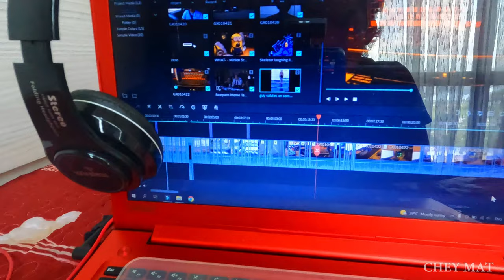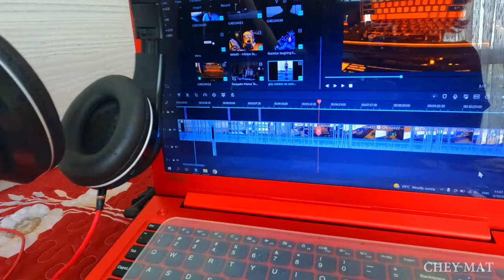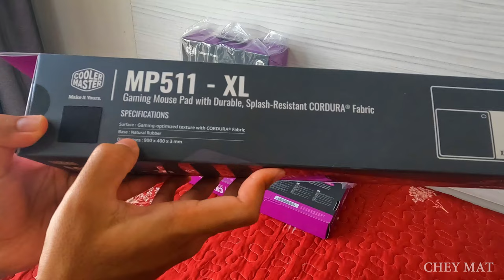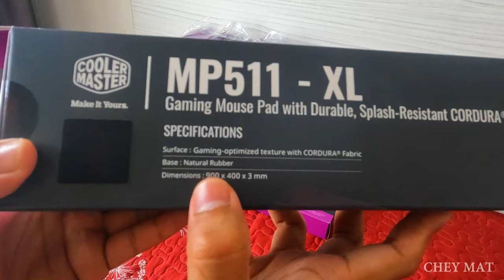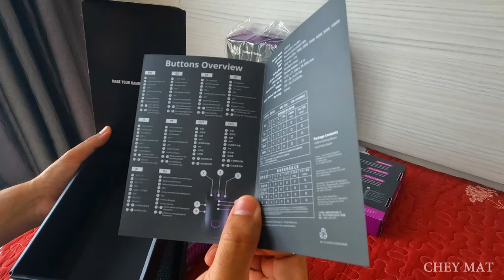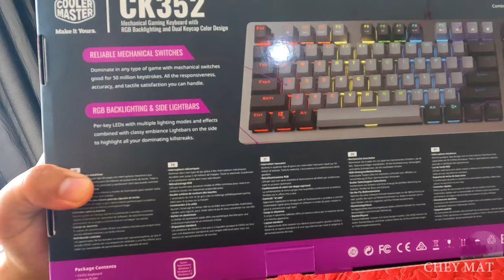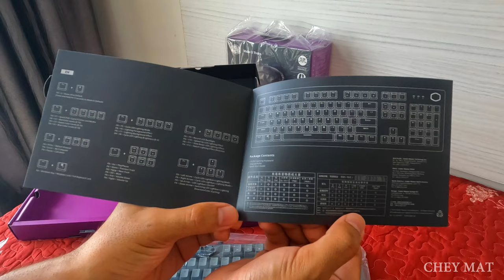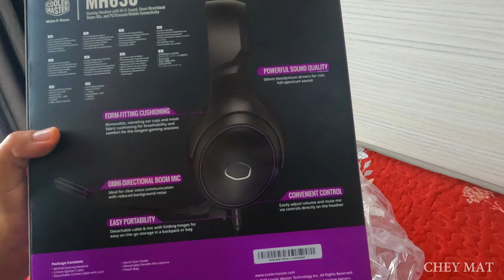|UNBOXING| 5 in 1 Gaming Kit - Sesuai Untuk Entry Level Setup PC Budget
Korang bole juga dapatkan barangan tersebut secara atas talian melalui link yang tertera di bawah.